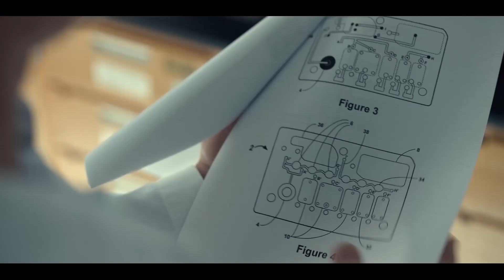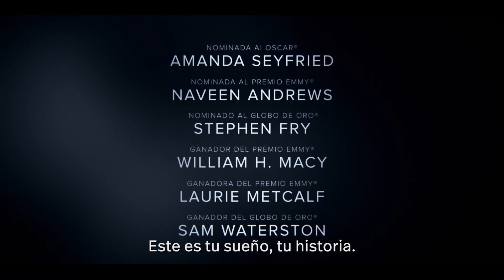The Dropout Tráiler Oficial Subtitulado Star+